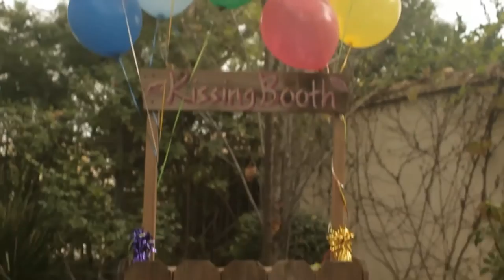Olive the Dog!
"Olive the Dog" by Robbie Gennet off the album Green Tea & Blueberry Pie!